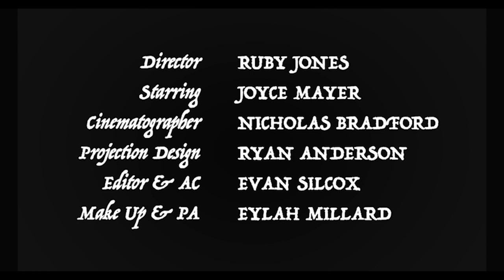The Dreams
A short film inspired by the first section of Delia Derbyshire and Barry Bermange Inventions for Radio "Running":
This programme of sounds and voices is an attempt to re-create in five movements some sensations of dreaming—running away, falling, landscape, underwater and colour. All the voices were recorded from life and arranged in a setting of pure electronic sounds.
   -- The Radio Times, 1964

Directed and Conceived by: Ruby Suzanna
Performed by: Joyce Mayer
Cinematography by: Nicholas Bradford
Edited by: Evan Silcox
Projection Design by: Ryan Anderson
Hair and Make-up by: Eylah Millard
Costume & Set Design by: Ruby Suzanna

Production Assistance by: Evan Silcox and Eylah Millard
Special Thanks to:
Tent City Press
Out North Contemporary Art House